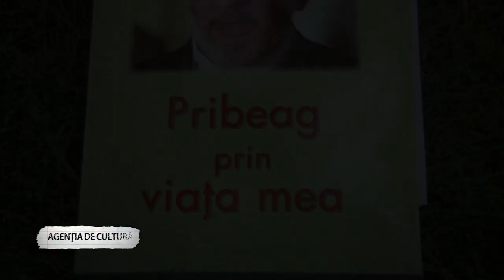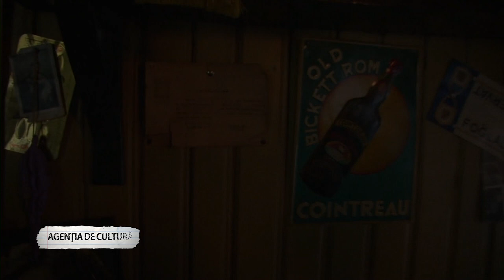MDI TV : Sebastian Drăgan - Agenția de cultură cu actorul Constantin Codrescu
Constantin Codrescu s-a născut in 1931, la Huși.La începutul carierei sale actoricești este acuzat, pe nedrept, că ar fi colaborat cu legionarii și că a împușcat evreii la Iași ! Zaharia Stancu îl repudiază. Este salvat de opresiunea regimului comunist prin intervențiile lui George Vraca și Chiril Economu. Nominalizat la Cannes în 1957, pentru filmul " La moara cu noroc" ! Carieră strălucită în teatru, film, televiziune, teatru radiofonic. Voce inconfundabilă și de neegalat." Pribeag prin viața mea" este cartea sa autobiografică.